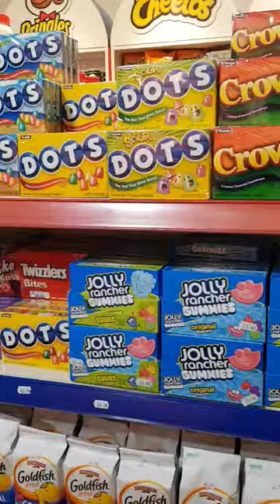American Candy Store In The UK 🍬🍭😍